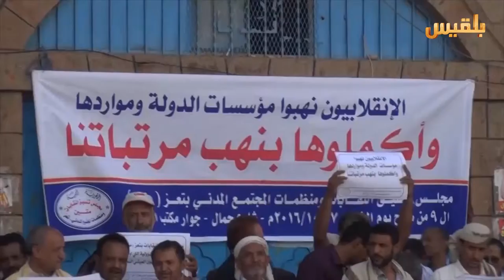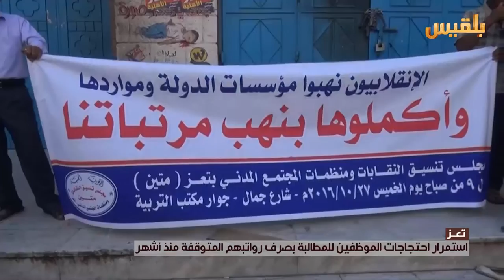تعز ..استمرار احتجاجات الموظفين للمطالبة بصرف رواتبهم المتوقفة منذ أشهر | تقرير: حمزة أمين